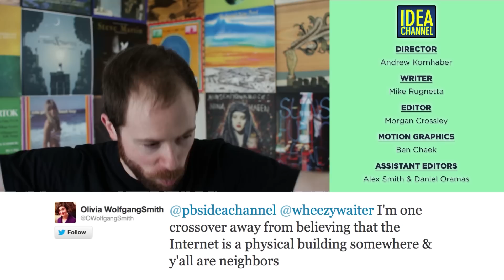Is Developing Artificial Intelligence (AI) Ethical? | Idea Channel | PBS Digital Studios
If you're even the slightest bit familiar with pop culture from the past 50 years, you know that we've been anxiously awaiting robots to become a part of our daily lives. From R2-D2 to the Jetsons, our future robot companions promise to be helpful and handy! But many people have their concerns:  will the development of artificial intelligence end up REPLACING humans in the work force, pushing already high unemployment through the roof?!?! These new laborers will likely do not just undesirable jobs (janitorial, coal mining, etc), but also the high paying premium jobs, like surgeons and lawyers. But can, or SHOULD, we stop progress? Watch the episode and tell us what you think!